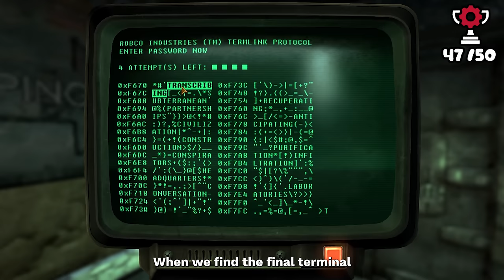FALLOUT NEW VEGAS' ACHIEVEMENTS made me MASTER the MOJAVE! - The Achievement Grind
It's time for the next installment! Recently we went through Fallout 3 and all of it's DLC for achievements, well now it's time to hunt in Fallout New Vegas, some would say the best Fallout game there is, well do the achievements back that up? Let's find out!